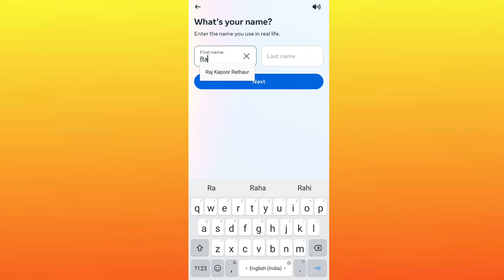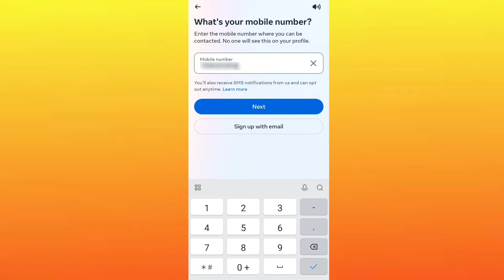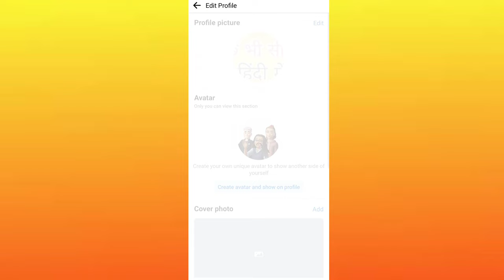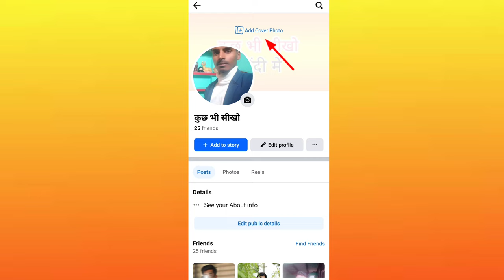Facebook ID Kaise Banaye 🔥 | Facebook Account Kaise Banaye 2024 | How To Create A Facebook Account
facebook id kaise banaye 2024 mein
facebook account kaise banaye
facebook par id kaise banaye
how to make facebook id
how to create a facebook id
facebook ki new id kaise banate hai
facebook ki id kaise banate hai
facebook account banana sikhe
facebook id banana sikhe